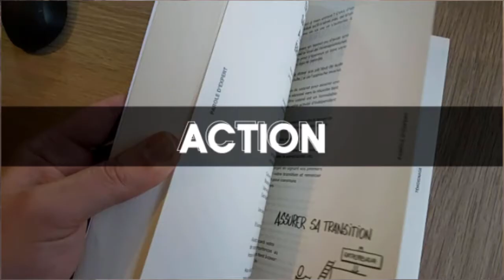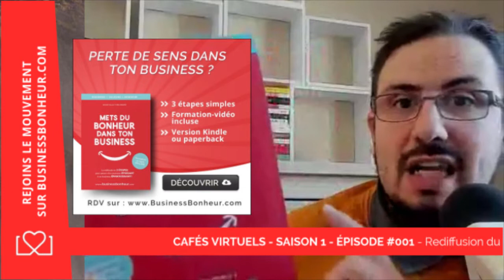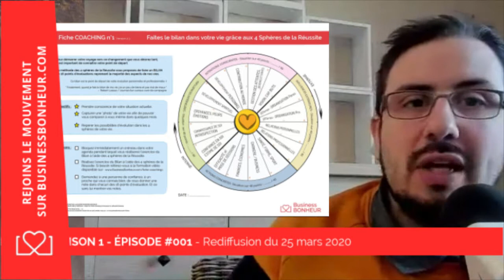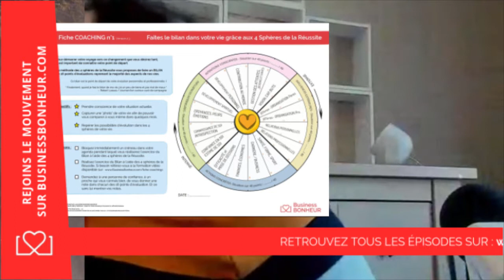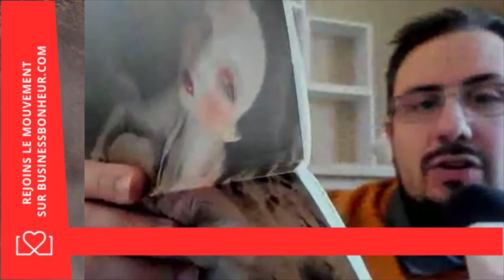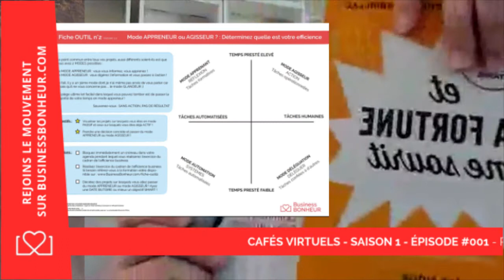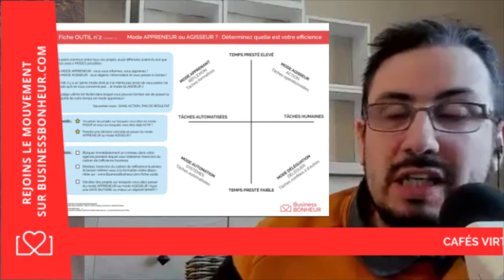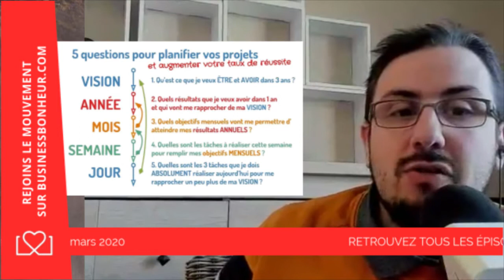3 bonnes raisons de définir ses objectifs + créer son plan d'action en 5 questions - CVBBonheur 001